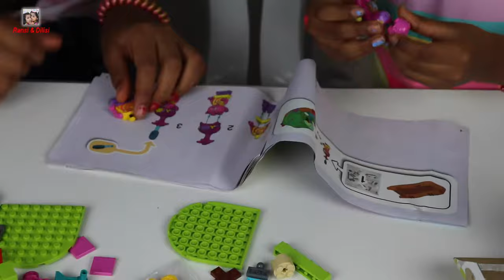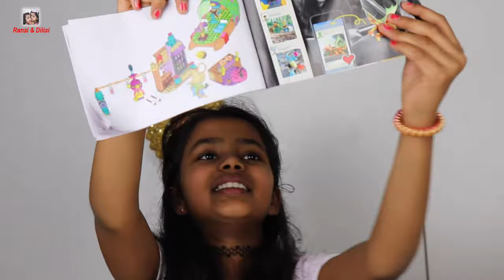LEGO PART TWO..Ransi & Dilisi Two Sisters Play With Toys..